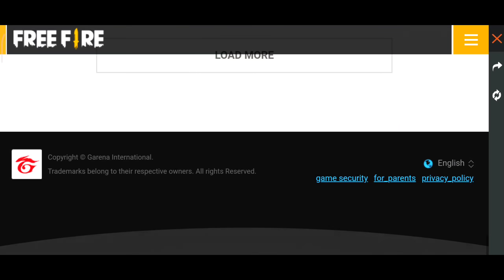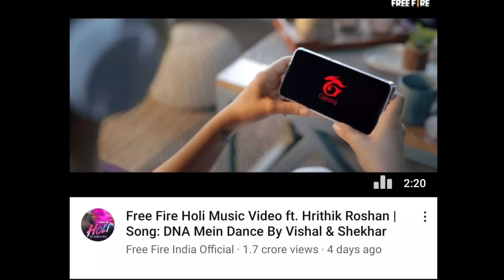I GET DNA FREE REWARDS REDEEM CODE - How To Get Free Redeem Code || Tamil || MCT ARMY